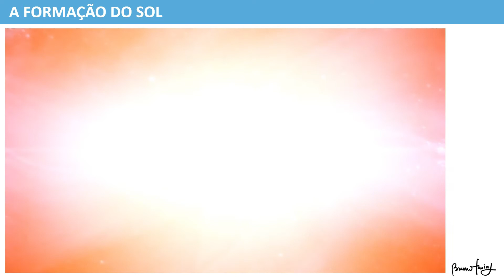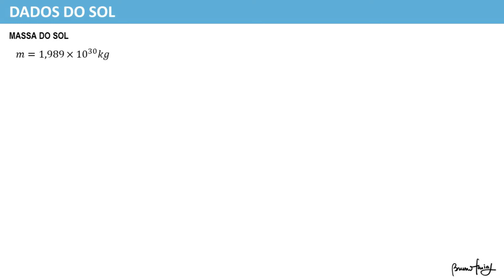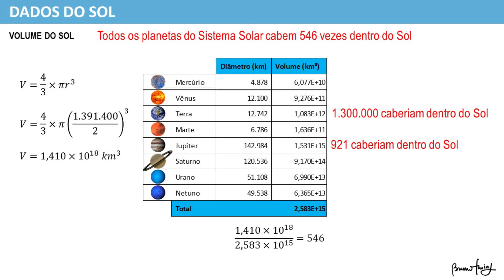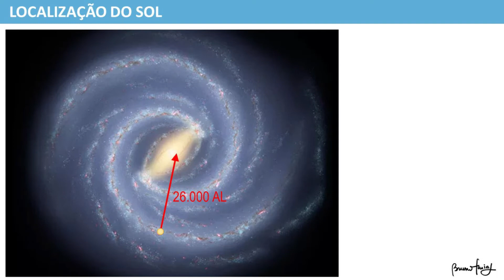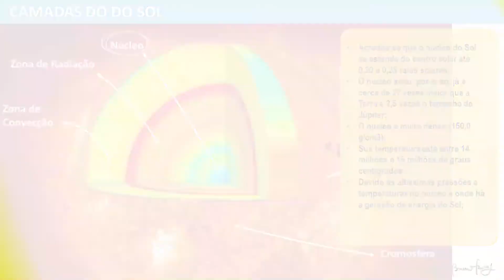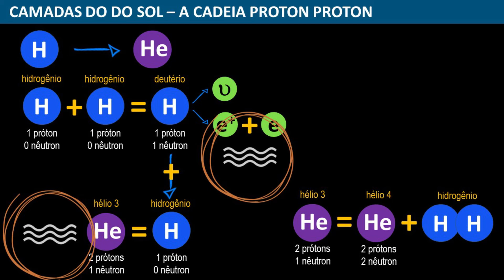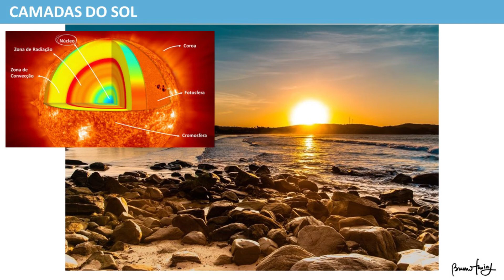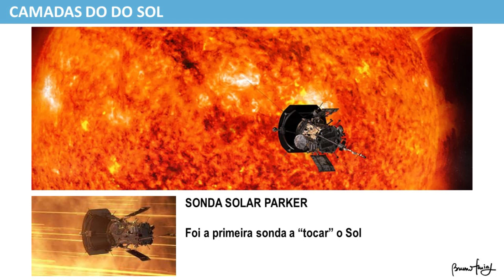Universo: O Sol. Parte 1.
O Sol é a fornalha nuclear que gera em um único segundo mais energia que toda a humanidade já consumiu desde quando o homem está na Terra. Saiba muito mais sobre o papel de nossa estrela assistindo a esse vídeo Parte 1 e descubra que o Sol tem muitas outras funções além de sustentar a vida na Terra.